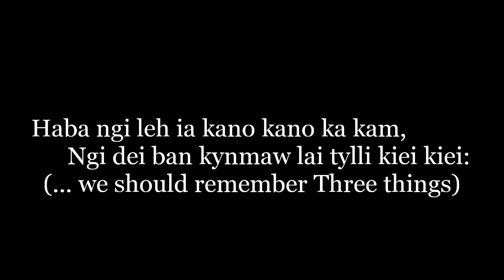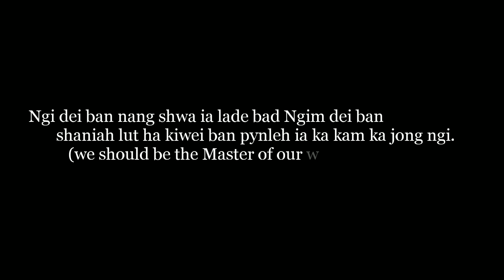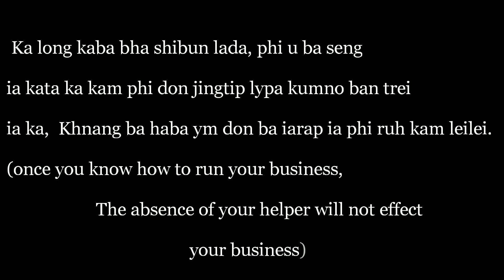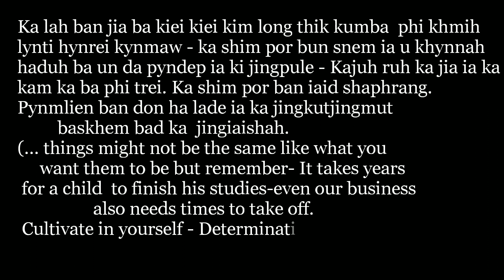Lai tylli ki Mawkyndon ban sengkam(three golden rules to start a business)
Ha kane ka video nga ia phylliew jingmut bad phi shaphang ki lai tylli ki mawkyndon ban kynmaw haba leh ia kano kano ka kam.  Baroh kiba nga kren, ki dei kiba nga lap bad shem ha lade shimet. kim dei kiba nga shim da ka khana jong ki wei... Bad lada ki phi sngewiahap bad kine ki jingkren jong nga sngewbha ban pyntip lang sha kiwei ruh ia kane ka video. Khublei shibun
(In this video, I share with you on  my experience how to start a business.)